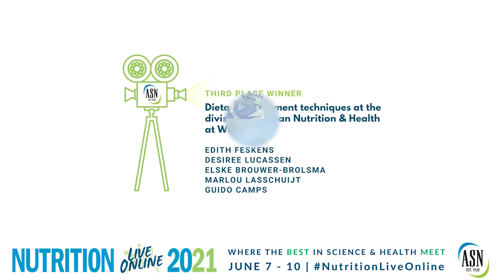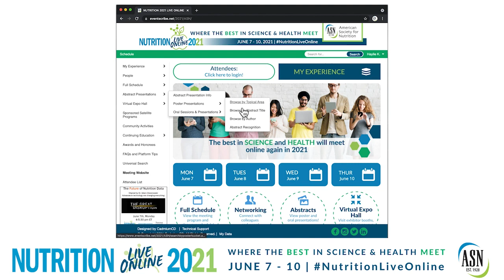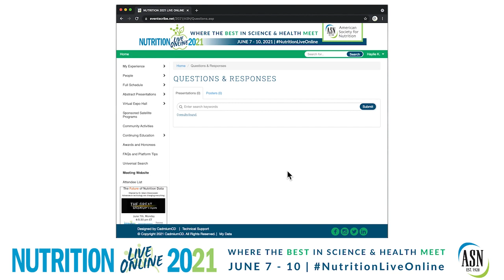Welcome to Day 4 of NUTRITION 2021 LIVE ONLINE | Wednesday, June 10, 2021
Welcome to Day 4 of NUTRITION 2021 LIVE ONLINE! We invite you to start your day with a special message from Student Interest Group leaders Sumira Phatak and Yiying Zhao.

Registration for NUTRITION 2021 LIVE ONLINE will remain open until August 10, attend NutritionLiveOnline at your convenience until September 10.

We look forward to seeing you online with the hashtag, NutritionLiveOnline!